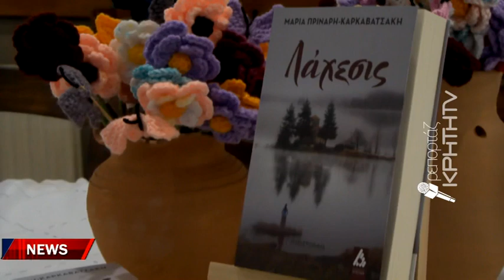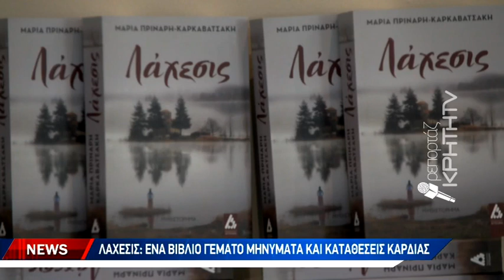Λάχεσις ένα βιβλίο γεμάτο μηνύματα και καταθέσεις καρδιάς